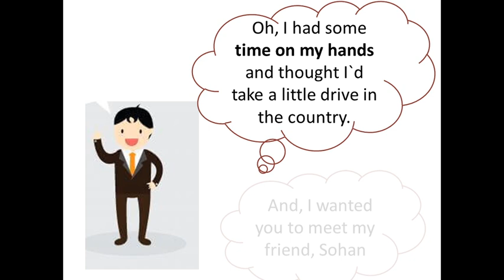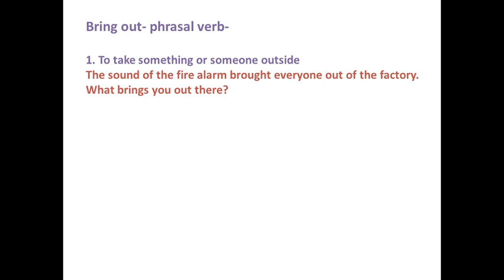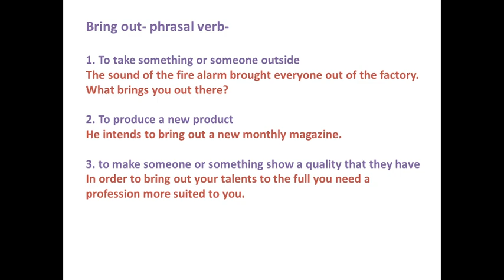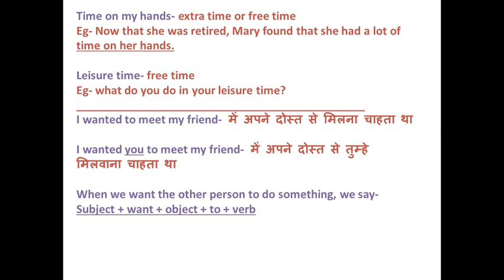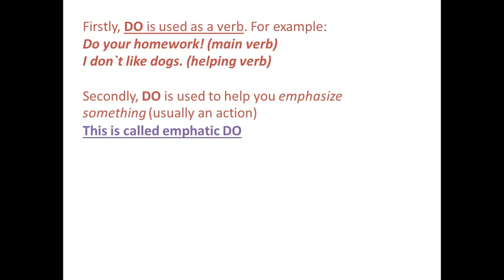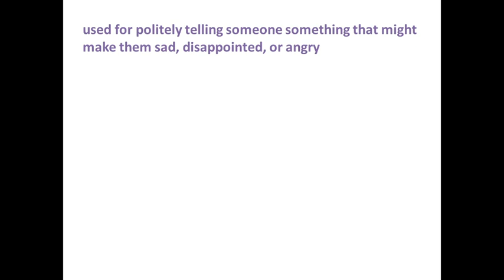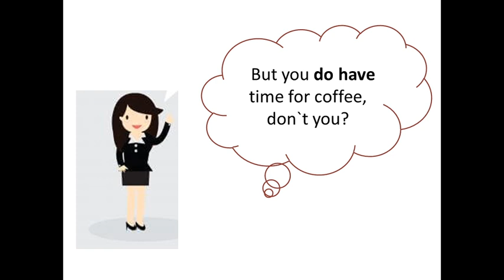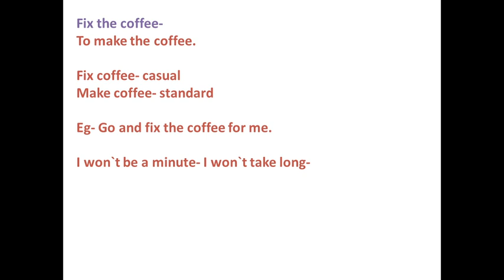English Conversation part 1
Practise Some English Conversations with me, Arpita mittal.
Conversations help us to know more words and sentences in a simple way.
Welcome to the 'englishismust' channel.
This course is for learners who aspire to be good English speakers.

This course focuses on grammar, vocabulary and practice sessions. Grammar is the building block of any language.
Vocabulary develops fluency and articulation. And practice will assist you in the usage of learned grammar and vocabulary.